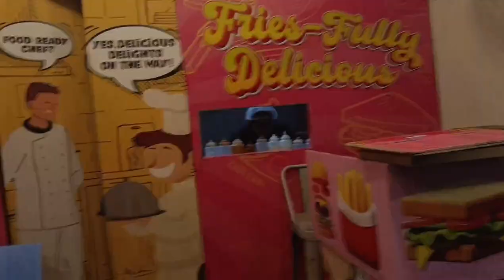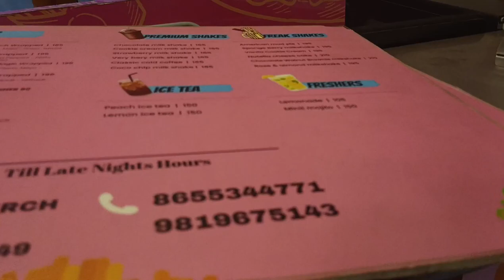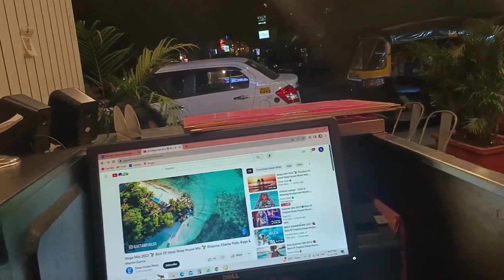Uncovering the Secret Behind the New Restaurant Near Juhu Church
Youare Queries.
juhu night restaurant
juhu restaurants
juhu beach mumbai
juhu chaupati
juhu night restaurants
juhu nightlife
juhu night
juhu nightclub
mumbai juhu food
mumbai streed food juhu beach
mumbai juhu chaupati food
night restaurants in mumbai
food blogger
food blog
food vlogs
best food in juhu
best restaurants in juhu
best food near juhu beach
hr food blogs
juhu church
juhu chaupati church
mumbai food
mumbai food vlog
mumbai food street
mumbai food tour
mumbai food shorts
mumbai food blogger
mumbai foodie
mumbai food challenge
mumbai food recipes
mumbai food vlog malayalam
mumbai night view
mumbai night club
mumbai nightlife
mumbai night status
mumbai night drive
mumbai night view status
mumbai night drone view
mumbai night car drive status
mumbai night out places
mumbai night club entry fee
mumbai best places to visit
mumbai best shopping market
mumbai best street food
mumbai best places
mumbai best water park
mumbai best food
mumbai best vada pav
mumbai best bus
mumbai best hotel
mumbai best restaublogs

Use My Tag.

Flow On Insta.
Susbribe My Unboxing Chanel.

Food challenge
Food vlogs
Shorts video
best shorts
biggest food challenge
eating challenge
food vlogs india
indian street
foodrespec
indian street food
respect
respect shorts
shortsfeed
street food shorts
viral shorts
youtube shorts
yt shortyt shorts
foodie shorts
street food india unlimited
youtube shorts